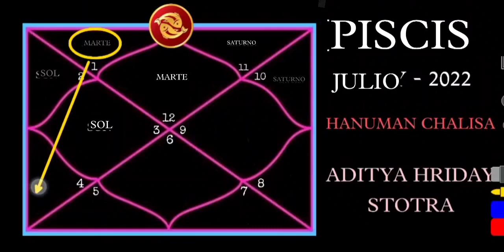PISCES | PISCES ASCENDANT | JULY 2022 | MONTHLY PREDICTION | AJAY MEVADA